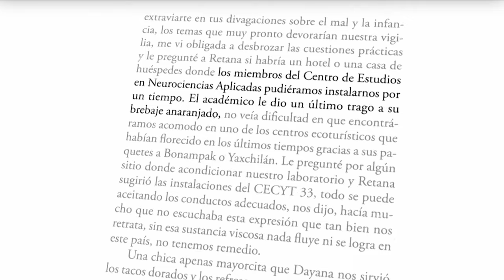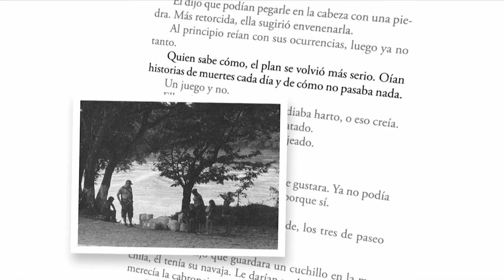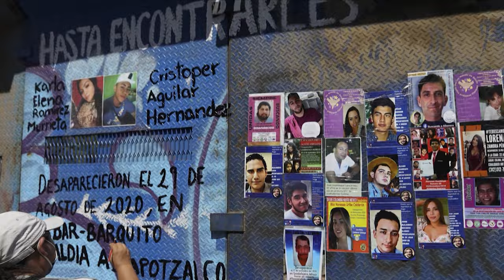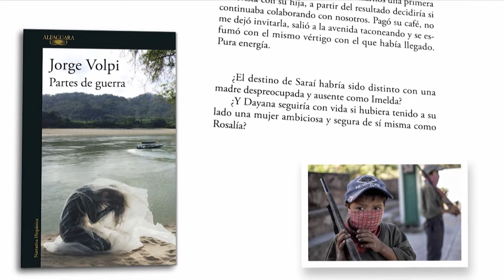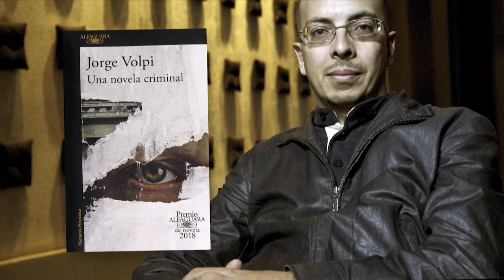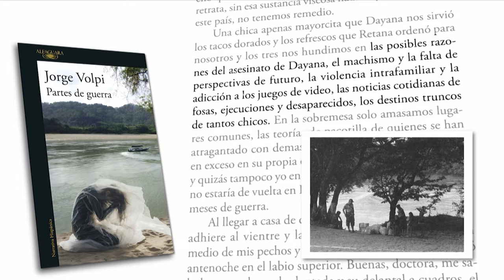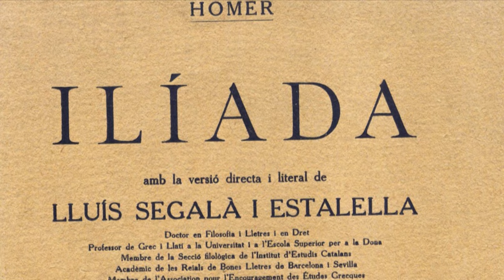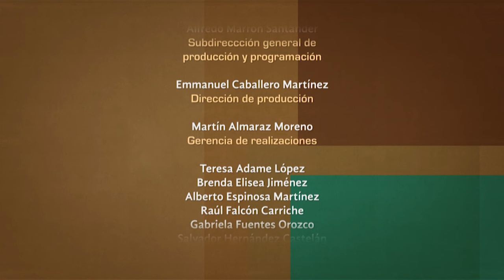Tratos y retratos. Jorge Volpi. (Primera parte)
En esta entrevista nos acompaña el  y escritor, Jorge Volpi, quien hablará de su obra Partes de guerra, una novela que ocurre en México, en la frontera entre Chiapas y Guatemala y sigue la historia de un grupo de jóvenes y niños que asesian a una de sus compañeras.